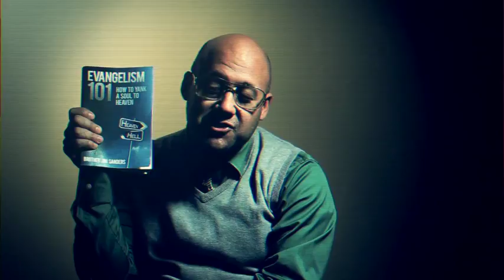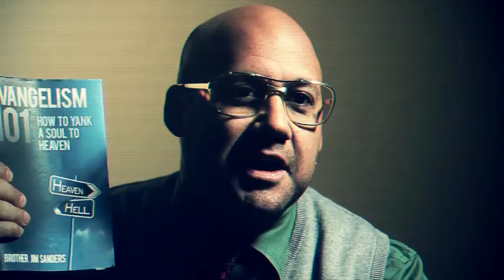03.06.2016 Sharing My Faith (Jeremy Klein)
Why should I share my faith with others? Isn't that the minister's job? If not, then how do I share my faith with others? It starts with genuine and authentic relationships with God and with people. Then determine if the people that God has placed in your life are receptive to hearing about your faith. Finally, share what you know.